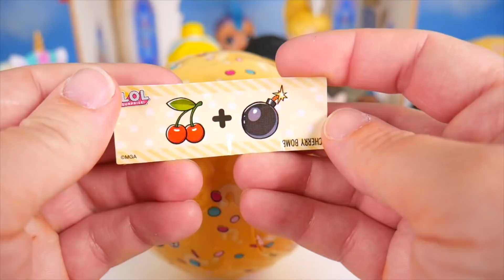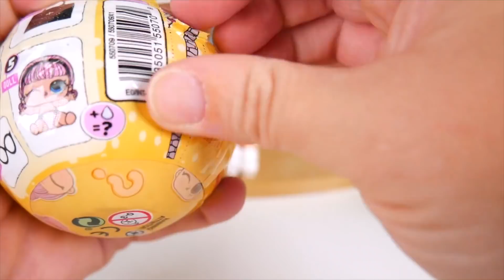LOL Surprise Glam Surprise Pets Series 4 Glitter with Barbie Pet Doctor